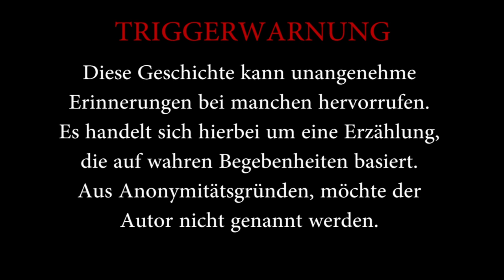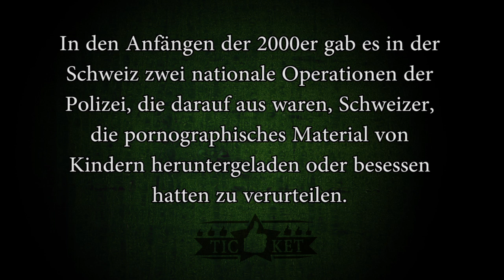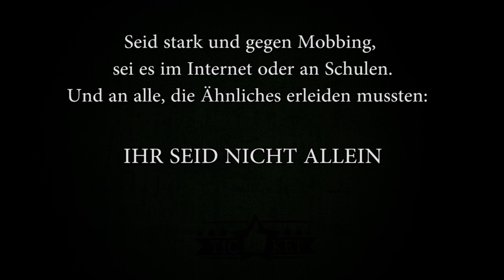Creepypasta German | Es fing alles so harmlos an... ♦ WAHRE BEGEBENHEIT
† »Es fing alles so harmlos an. Ich sass damals bei meiner Nachbarin vor dem Computer und wir haben uns zusammen einen Habbo erstellt. Gerade zu der Zeit, wo das HabboHotel noch geboomt hat.« †

Überall im Internet gibt es Gefahren, die wir als Normalverbraucher nicht bemerken oder gerne mal vergessen, bis wir selbst in eine hineintappen. Aktuell ist das Thema Rund um Pädophilie im Internet erneut angeheizt worden. Siehe den Fall von Paul, der auf einem privaten Minecraftserver einem Pädophilem zum Opfer gefallen ist. Diese Creepypasta basiert auf tatsächlichen Ereignissen aus der Vergangenheit des Autors und soll ein Aufruf an Jeden sein, darauf Aufmerksam zu machen nicht Jedem im Internet zu vertrauen, egal wie sympathisch die Person auf den ersten Blick ist.

Creepypasta Hörspiel [German/Deutsch] - Es fing alles so harmlos an...
✎ Autor → Anonym

❋ Künstler:
Creepypasta Artwork von Taku →

Über mich und meinen Kanal:
Mein Ziel ist es Gruselgeschichten über Kreaturen, Geister, Mörder, Mythen und den Tod in Form von Hörspielen in einer hohen Qualität zu produzieren. Dabei will ich meine Fähigkeiten trainieren. Besser Schauspielern, besser Sprechen und Erzählen. Creepypastas sind aus den alten Gruselgeschichten entsprungen, die man sie früher vor dem Lagerfeuer erzählt hat und als ein wahres Erlebnis verkaufen wollte. "Ich kenne einen Freund, dessen Freund jemanden kennt, dem folgendes passiert ist..." Heutzutage ziehen sich Creepypastas durchs Netz in einer völlig neuen und aufregenden Form. Horror, Thriller und Mystery Hörspiele sind eine große Leidenschaft von mir und Creepypastas sind die perfekte Vorlage dafür. Neben von deutschen Autoren geschriebenen Creepypasta, übersetze ich auch Creepypastas aus dem englischen oder schreibe selber. Egal ob Gruselgeschichten oder lange, auf meinem Kanal finden sich Horror Höspiele in allen möglichen Formen, bedacht darauf den Zuhörer in einen Bann zu ziehen und zu unterhalten! :D

Also bleib, wenn du dich traust...